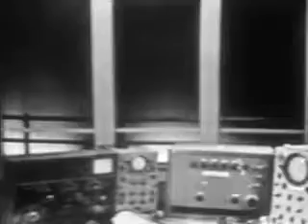✅ Foreshadowing? Early Martian Marketing. "Plague From Space" Season 1, Episode 30 4/25/1952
We thank you for your support "...look through your EYE into YOUR HEART; Think, All Is Well With The World, It Is Progressing; It Is Incomplete, It Is Wonderfully Becoming!"

"Aliens Don't Exist; They're Science Fiction Stories, So Why Worry About Them? When You Can Laugh Instead?"

"Plague from Space

Published 1952
Usage Public Domain
Topics Tales Of Tomorrow, Classic Tv

Tales Of Tomorrow ep Plague from Space

* Season: 1
* Episode: 30
* First Aired: 4/25/1952

Audio/Visual sound, bw

plus-circle Add Review
Reviews
Reviewer: richgoup - favoritefavoritefavoritefavorite - March 17, 2012
Subject: Plague from Space (Tales of Tomorrow).
Season 1, episode 30.
Original air date: 25 April 1952.
Cast: Gene Raymond (Col. Jeffrey Ward), Charles Proctor (Capt. Hutchinson), Philip Pine (Lt. Hawkins), James Doohan, Harry Landers, Alex Alexander (Airbase Personel), Richard Keith, Al Checo and Glenn Styres (Airbase Personal).
TV debut of James Doohan.
From IMDB.

Very good scenario and story. The commercials by Kreysler arer very stpid.

Reviewer: 1StepBeyond -
August 13, 2009
Subject: Something nasty just might fall upon us
This is an interesting program. The colonel has integrity. Courageously he shuts down the entire air base to face what becomes not just an encounter with something outside of Earthly existence. Talk about crime scene preservation. He faces deathly organisms from Mars that spell the doom of everyone. Gene Raymond gives a good performance of a man running out of time and making the ultimate sacrifice."